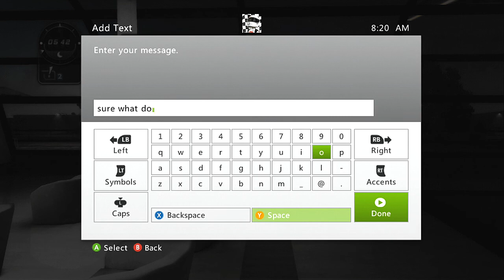I DON'T KNOW ANYONE WHO SPEAKS ITALIAN! - Test Drive Unlimited 2 Part 6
I post Call of Duty Commentaries, Minecraft material, and most importantly, TDU 2.

Devices/Software I use:
Hauppauge HD PVR 2
Sony Vegas Movie Studio 11
HP Pavilion Dv5
CAD U1 Noise Cancelling Mic
Free Sound Record
Xbox 360

Awesome
trickshot
whiteboy7thst
whiteboy7thst
matroix
matroix
alia
ali-a
roosterteeth